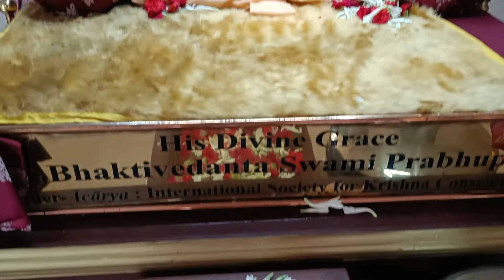Darshan Arati on 16/7/2022 @ ISKCON Seshadripuram.